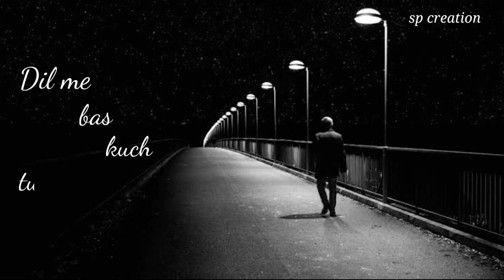black lover status